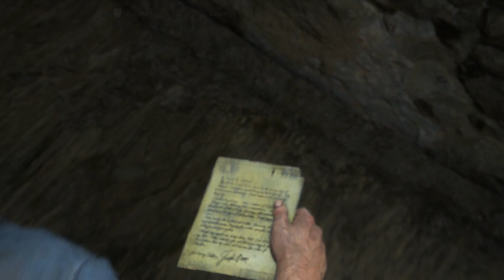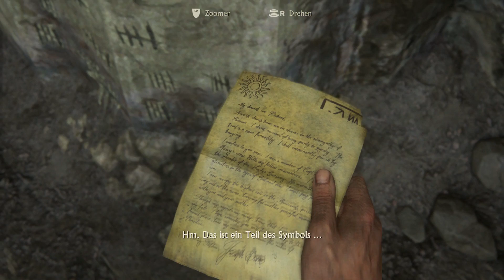Uncharted 4 #02 - Drecksarbeit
Natürlich müssen Wir die Drecksarbeit für die machen, die den Schatz auch haben wollen sonst wird Drake umgebracht.
Viel Spaß beei diesem Part.